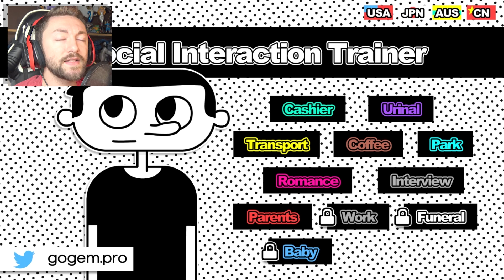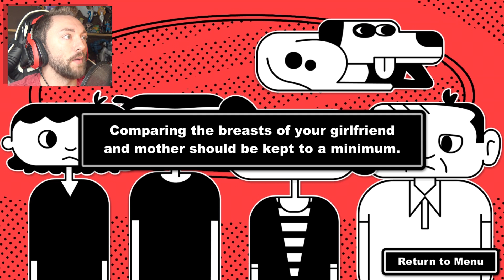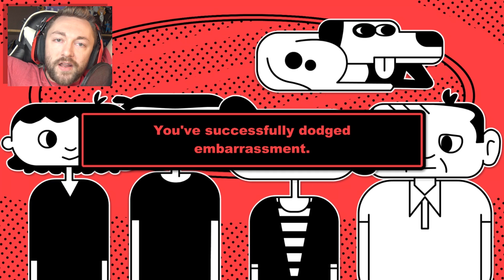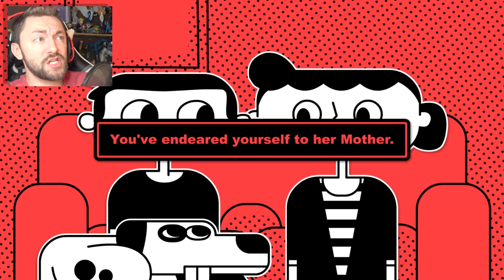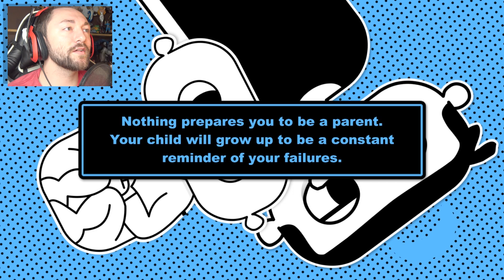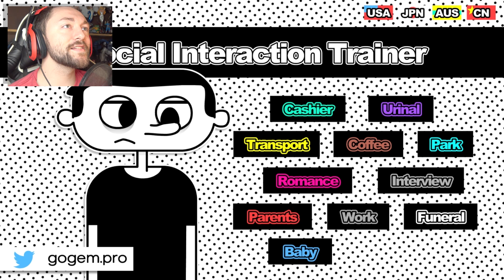BEING AWKWARD! | Social Interaction Trainer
We have to navigate some pretty awkward situiations once more!

Music "Orbiting A Distant Planet" by Quantum Jazz
Available on the Free Music Archive freemusicarchive.org/